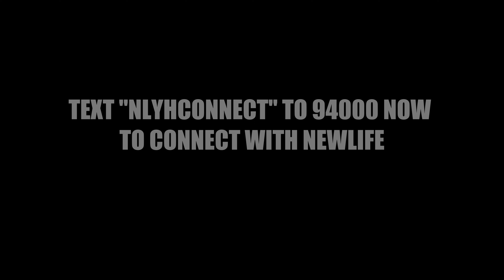A Watch Party Story | Dusty from Round 15 Boxing Club & NEWLIFE Church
Check out Dusty's story about how God has already been at work through his boxing gym, and how he plans to do a NEWLIFE Watch Party.

NEWLIFE @ Your House is an online experience and watch party movement that invites people to actively love God and each other better everyday, wherever they are located, through multiplying communities that practice service and generosity. Join us live for the message and church online on Sundays at 9am and 11am EST.